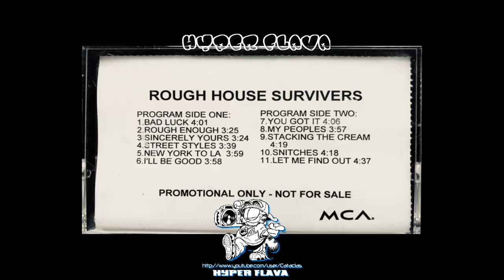Rough House Survivers - Survival Of The Fittest (Full Album) (Cassette) (1998)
00:00:00 - A1. Bad Luck
00:04:05 - A2. Rough Enough
00:07:31 - A3. Sincerely Yours
00:11:00 - A4. Street Styles
00:14:38 - A5. New York To LA
00:18:39 - A6. I'll Be Good
00:22:40 - B1. You Got It
00:26:48 - B2. My Peoples
00:30:49 - B3. Stacking The Cream
00:35:12 - B4. Snitches
00:39:33 - B5. Let Me Find Out

Unreleased Promo.